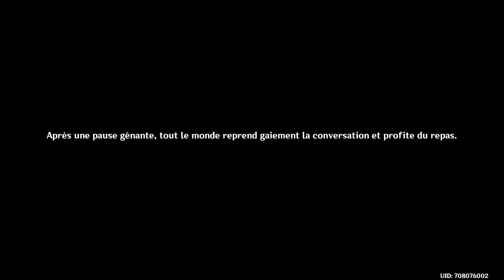Genshin Impact [Let's Play] #67 FR - Vagues à la Mer - Aphros Delos Acte 1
Petite pause dans l'histoire,
pour s'occuper d'une quête de personnage.

Même si nous sommes familiarisé avec Mondstadt,
nous ne connaissons pas encore tous les chevaliers...
Il est temps de faire la connaissance d'Eula.